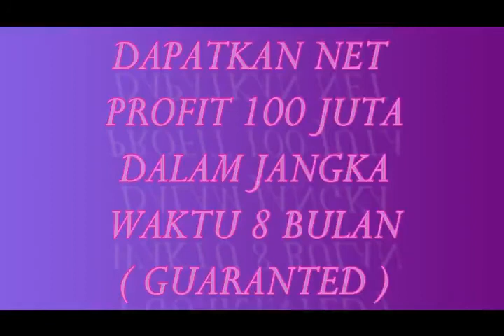Bisnis Menguntungkan Di Raja Ampat | Segera Dapatkan Slot 100 JT ANDA